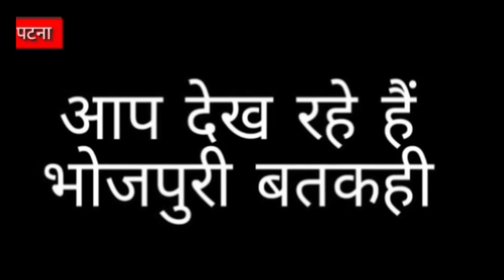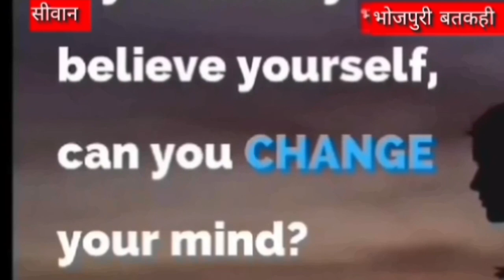अभी ट्रक ने मैट्रिक छात्रा को चपेटा , सनसनीखेज खुलासा भोजपुरी बतकही